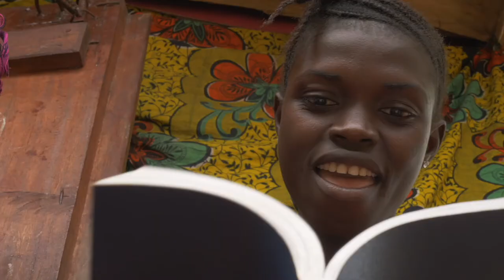Adama's Dream - Krio Language Film - New HD Full Movie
A young Themne woman faces mounting troubles at home. Will fear stop her from following her dreams? Adama’s Dream is a film for the Temne people of Sierra Leone.
For English subtitles, toggle on/off by clicking the 'CC' button on the player.